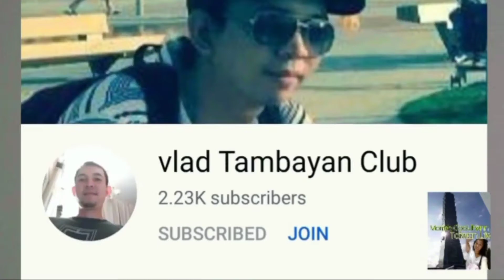Mukbang KFC .... Masarap Ang Meryenda Pag Libre ni Madam Diskarteng OFW